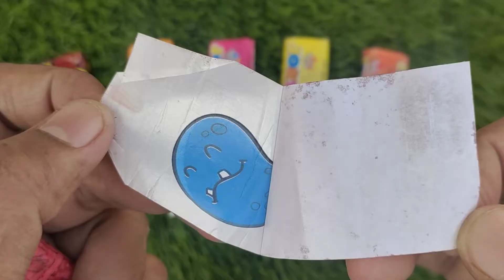Lollipops Unpacking ASMR 🍭 Chupa Chups Big Babol, Alpenliebe Lollipop, Watermelon Lollipop